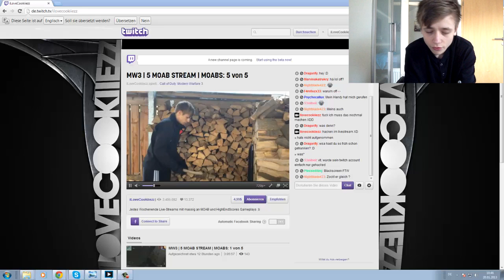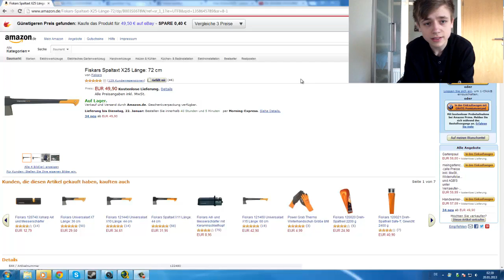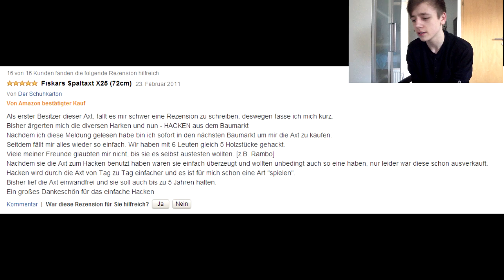iLoveCookiiezz hackt / hat gehackt !! - Die Wahrheit ! - Entschuldigung...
Bevor ihr bewertet, guckt es euch bitte komplett an !
Die Rezensionen sind selbst gemacht :)
Rambo habe ich benutzt, da es mein Lieblingsfilm ist.

Mein Equipment:

//Kopfhörer:
Koss Porta Pro
Bei Amazon

//Mikrofon:
Philips SHM7410U Full Size Headset
Bei Amazon

//Mäuse:
Mad Catz R.A.T. 5
Bei Amazon

//Gaming Mousepad:
Razer Goliathus
Bei Amazon

//Tastatur:
SteelSeries 6Gv2
Bei Amazon

//PC-Headset:
Razer Orca Gaming
Bei Amazon

//Bildschirm:
Acer GD245HQABID 61 cm (24 Zoll) 3D LED Monitor
Bei Amazon

//Lautsprecher + Subwoofer:
Logitech X-530 5.1 PC-Lautsprechersystem
Bei Amazon

//Playstation 3 Slim mit 320 GB [Noch nicht vorhanden]
Bei Amazon

//Aufnahmegerät für meine PS3:
HD PVR Gaming Edition
Bei Amazon